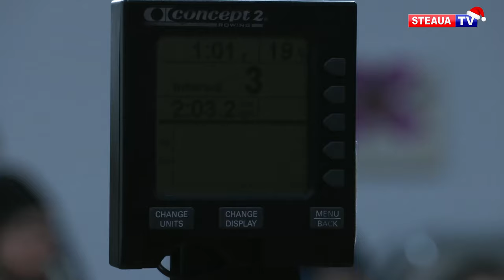Interviu cu Simona Radiș, cea mai bună sportivă a clubului Steaua București în 2020!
Legitimată la clubul Steaua București, canotoarea Simona Radiș a avut un an excelent. În ciuda pandemiei de coronavirus și a mai multor competiții anulate, sportiva în vârstă de 21 de ani a cucerit în 2020 titlurile de campioană europeană în proba de două vâsle, atât la tineret, cât și la seniori, alături de colega de barcă, Ancuța Bodnar.

În urma acestor rezultate, Simona a fost desemnată cea mai bună sportivă a clubului Steaua București, dar și a Federației Române de Canotaj, în anul 2020.
Înainte de a pleca, alături de lotul României, în cantonamentul de patru luni din Italia, Simona Radiș a vorbit în exclusivitate pentru Steaua TV despre marile împliniri din 2020, despre schimbările provocate de virusul Covid-19, dar și despre obiectivul său la Jocurile Olimpice de anul viitor.